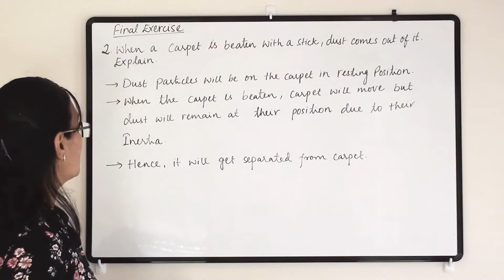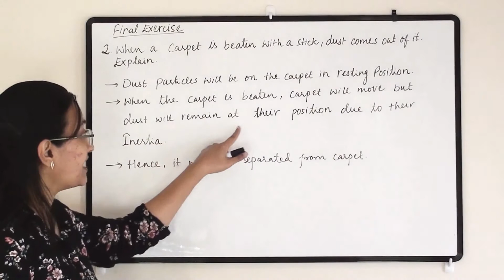When a carpet is beaten with a stick, dust comes out of Explain.||IIT,JEE,JEE mains ||Q 2,Final Exe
CBSE Std-9 Sci Chapter-9 Force & Laws of Motion